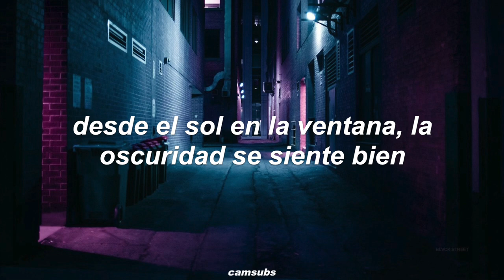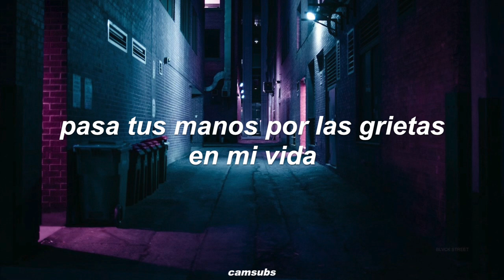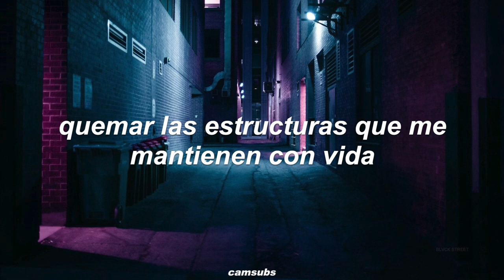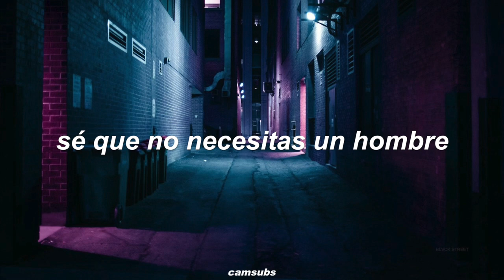killstation, joei razook - cracks // letra en español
LYRICS

My dear, tell me you're lost
My dear, tell me you're...

Tell me your secrets like they haunt your nights
Wake up in tears and chase out the lights
From the sun in the window, the darkness feels right
But you're scared, you're still alive
My eyes on your eyes
Run your hands through the cracks in my life, don't let go
Only for your time, and trust in my word
I'll show you what it's worth, I'll pick my heart out the dirt

Burning the memories deep my mind
Burn down the structures that keep me alive
Tell me the reason you wasting my time
Tear down the walls that I'm buried behind
I never meant to be so fucking distant
When you not right next to me, something is missing
And all that I know is this is not my decision
And that's why I wrote this, I know that you'll listen

I know that you don't understand
You know that I won't call again
I know that you don't need a man
I tried but we don't stand a chance